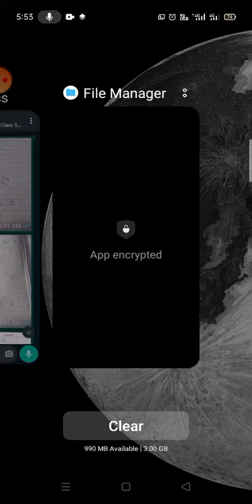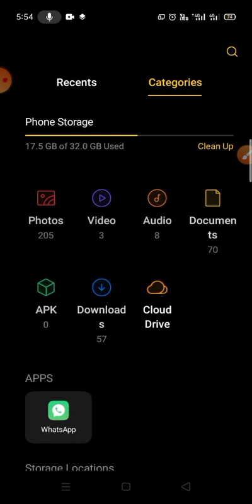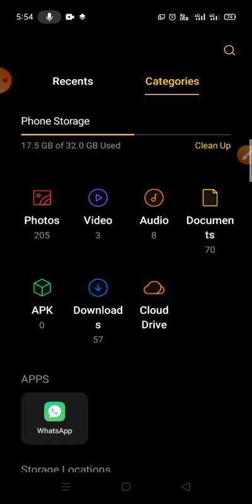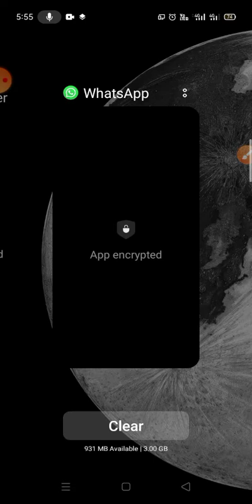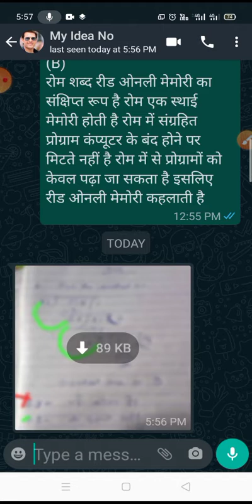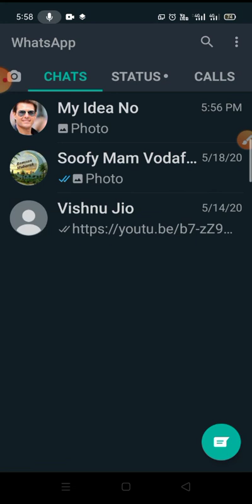How to save your phone memory#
Sahil sir Allahabad,
Stop automatically download in WhatsApp,

How to free your memory,
WhatsApp storage free,
Stop WhatsApp automatically download file,
WhatsApp automatically download,